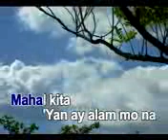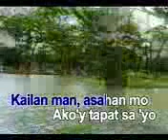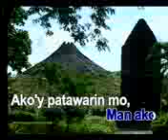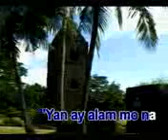0172. Mahal Kita - Renz Verano [EMI Virgin]